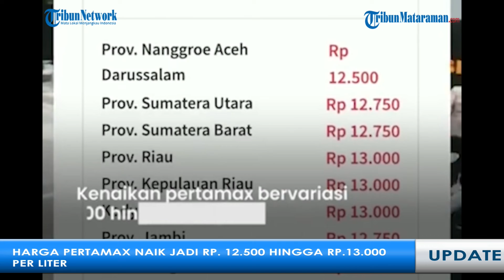Harga Pertamax per 1 April 2022 Naik Jadi Rp12.500 hingga Rp13.000 per Liternya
PT Pertamina (Persero) resmi menaikkan harga bahan bakar minyak (BBM) jenis Pertamax mulai Jumat (1/4/2022).

BBM Pertamax yang sebulumnya Rp 9.000 kini  naik menjadi Rp 12.500 per liter.

Kenaikan harga tersebut berlaku di sejumlah Provinsi dengan range harga yang berbeda yakni mulai Rp 12.500 hingga Rp 13.000.

Dikutip dari Tribunnews.com, tiap provinsi mengalami kenaikan harga yang berbeda-beda.

Kenaikan harga Pertamax menjadi Rp 12.500 per liter berlaku di sejumlah daerah, seperti Jawa, Bali, dan Nusa Tenggara.

Dikarenakan daerah tersebut memiliki besaran pajak bahan bakar kendaraan bermotor (PBBKB) 5 persen dari harga sebelumnya.

Sementara kenaikan pertamax menyesuaikan dan bervariasi mulai Rp 12.500 hingga Rp 13. 000 untuk wilayah Sumatera, Kalimantan, Sulawesi dan Papua.

Penyesuaian harga ini masih jauh di bawah nilai keekonomian atau selisih Rp 3.500, karena sebelumnya kementrian ESDM menyatakan harga BBM Pertamax seharusnya di level Rp 16 Ribu per liter.

Hal ini disampaikan oleh Pjs. Corporate Secretary PT Pertamina Patra Niaga SH C&T PT Pertamina, Irto Ginting pada Kamis (31/3/2022).